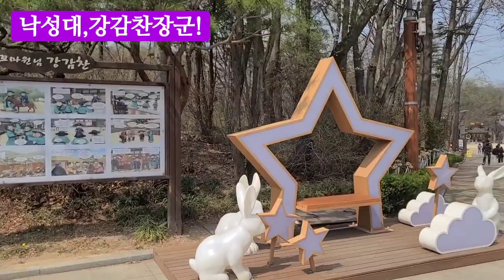낙성대,그리고 강감찬장군!! (23년 4월 2일)강릉제일고동문 워킹클럽!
낙성대,그리고
강감찬장군!! (23년 4월 2일)
강릉제일고 동문워킹클럽!